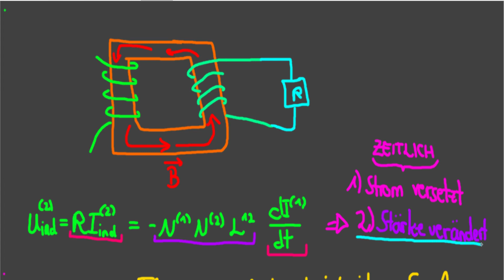[TheNilsor] - Schulphysik - Transformator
Noch Fragen? Dafür sind die Comments da!
Video-Vorschläge? Auch gern gesehen!
Per Kommentar oder per Video-Nachricht.